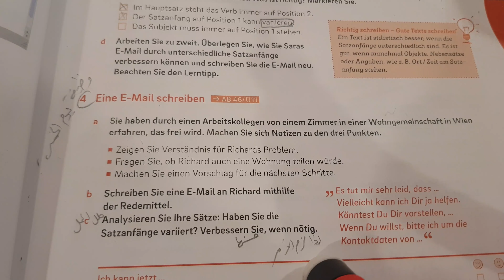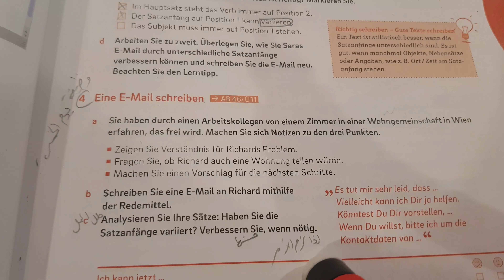شرح رسالة لفحص اللغة الألمانية +B1 / B1 مساعدة صديق لإيجاد شقة (10)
تستطيع إيجاد العديد من الرسائل ونصائح للنجاح في إمتحان اللغة الألمانية داخل القناة .
إذا استفدت من الفيديو لاتنسى أن تشترك بالقناة ودعمنا بلايك وتفعيل جرس التنبيه.